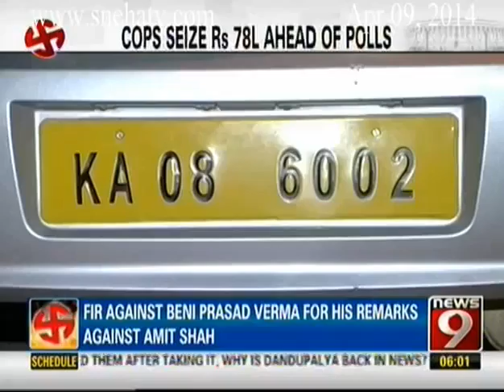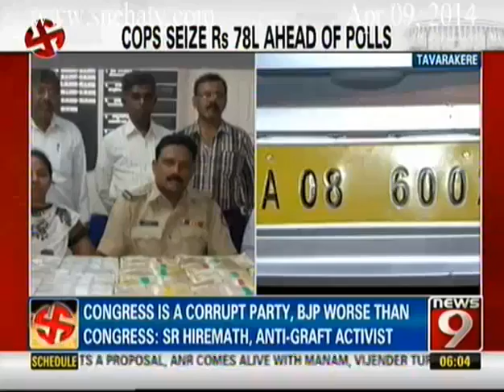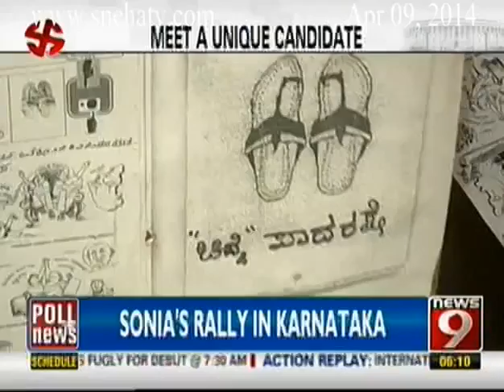News9 - News Superfast part1